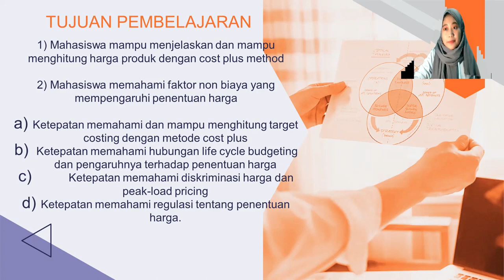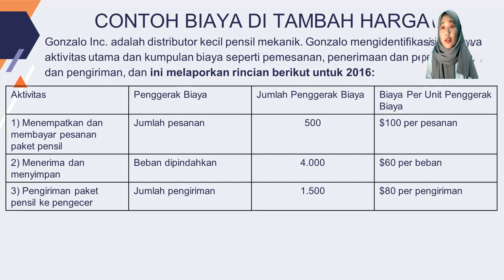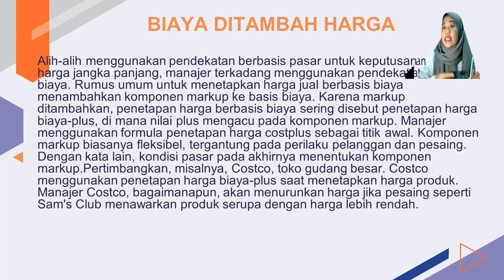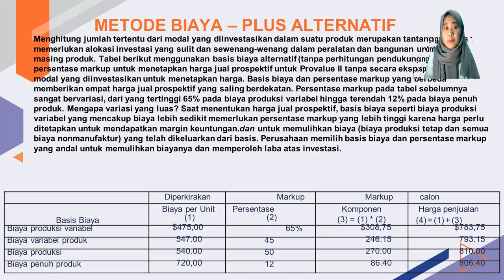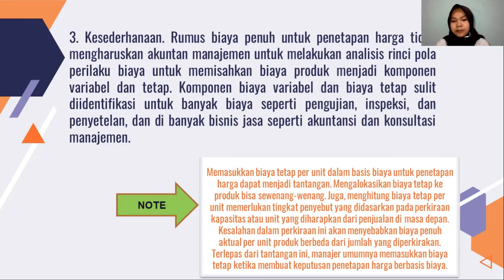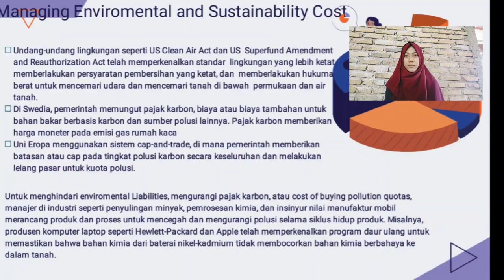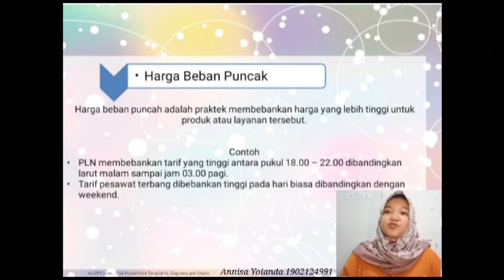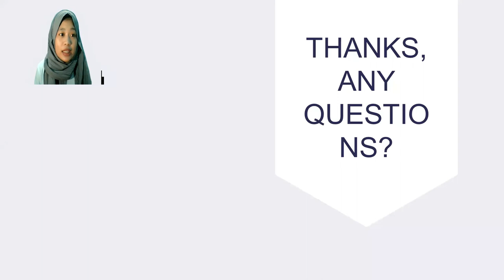Cost Plus Method dan Faktor non biaya dalam penentuan harga